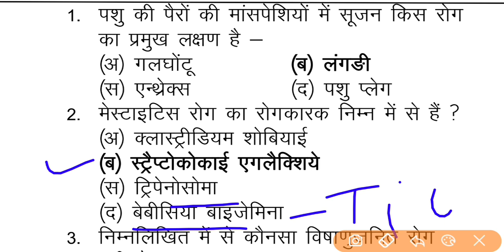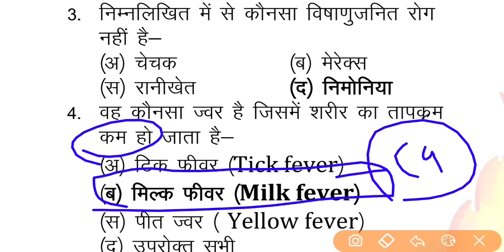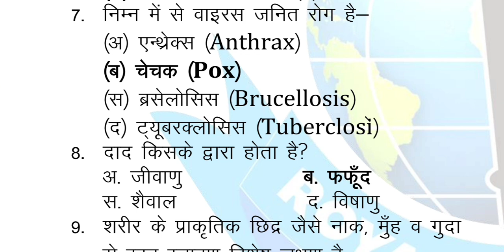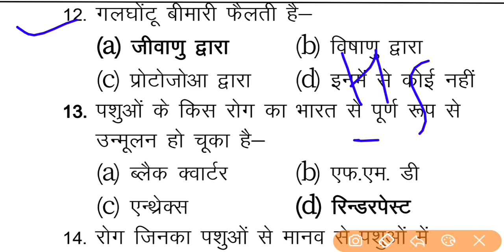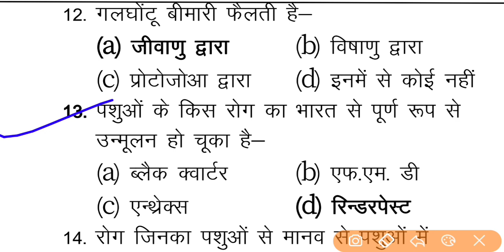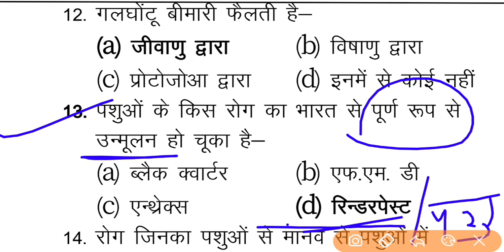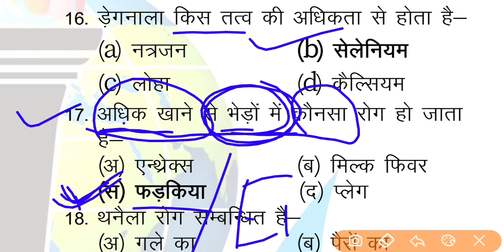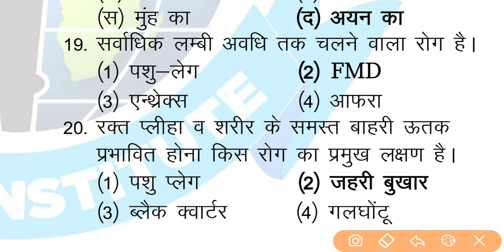🥳 जेट/कृषि पर्यवेक्षक मॉडल पेपर-3 | रोजाना फ्री टेस्ट Agriculturesupervisor | Agri learner's Point